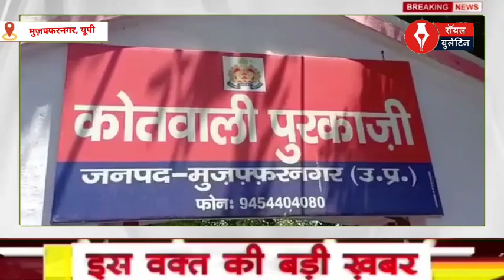मुजफ्फरनगर के फलोदा में एक साथ कई मकानों में चोरी की घटनाओं से मचा हड़कंप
मुजफ्फरनगर। शुक्रवार को दिन निकलते ही एक गांव में चोरी की कई घटनाओं से हड़कंप मच गया, दरअसल पुरकाजी थाना इलाके के फलौदा गांव में देर रात्रि चोरों ने रिटायर्ड आइटीबीपी के जवान सुरेंश चंद्र त्यागी व विनोद त्यागी और शुभम त्यागी सहित पांच घरों में चोरी की वारदात को अंजाम देते हुए इलाके में सनसनी फैला दी, आपको बता दें मकानों को निशाना बनाते वक्त अज्ञात शातिर चोरों ने कई मकानों से 50 हजार की नगदी और लाखो के जेवरात चोरी किये, बहरहाल जैसे ही सुबह पुलिस को कई मकानों में चोरी होने की सूचना मिली तो घटनास्थल पर पहुंची पुलिस ने मौके का निरीक्षण करते हुए पीड़ित परिवारों की तहरीर पर मुकदमा दर्ज कर मामले में कार्रवाई शुरू कर दी।